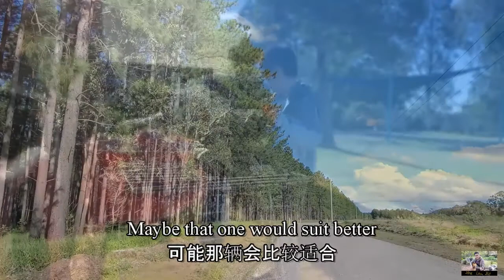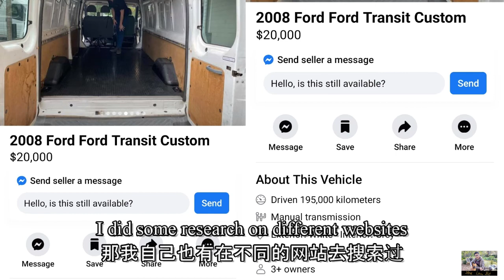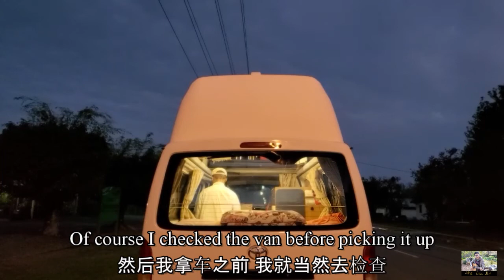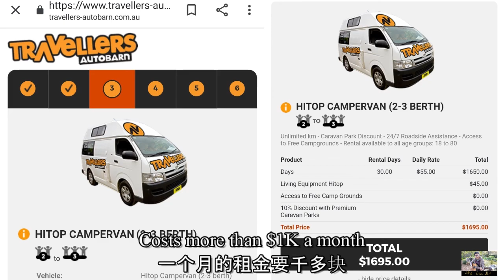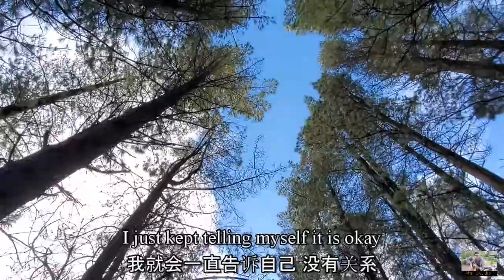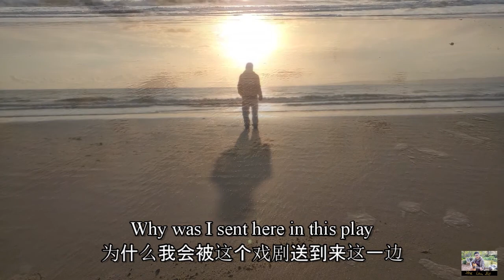中文Vlog房车自驾游穷游旅行 | 9 新房车新开始一二事 Fantastic Van Life | New Beginning With New RV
中文Vlog房车自驾游穷游旅行 | 9 新房车新开始一二事
来，来，来，咱们来一辆新房车！全新的新开始，全新的体验。关于房车的一二件小事。驾着房车去旅行。自驾游的无穷魅力。

Campervan | 9 Fantastic Van Life | New Beginning With New RV
Life is fantastic with a RV on the road. New RV, new beginning. What's the secret behind attraction? Let's find out! Travel with the RV. Van life is awesome.
💕For English subtitle, turn on CC, then go to Setting (the three dots), click Caption, then select English.

😊自从新型冠状病毒肺炎爆发以来，这个黄毛小子就一直在海外，被卡在澳洲动弹不得。无法回家是铁定的事实，但能有一次这么长的假期，却是求之不得！太棒了!
🚀追踪1368房车自驾游穷游旅行中文Vlog：

😊Since the COVID-19 pandemic outbreak, Ian has been stuck in Australia until today. It is not lucky to not be able to return home yet it is lucky enough to have such a good, long holiday! Awesome!
🚀Check out 1368's van life, travelling with the RV, the Chinese Travel Vlog:

🚎 中文Vlog房车自驾游旅行

🚎 中文Vlog房车自驾游穷游旅行
🚎 Chinese Travel Vlog

1. 打工度假不能不知的秘密
Secret Of Working Holiday Australia

2. 直闯草莓园找工作挑战求生
Find Job Strawberry Farm Challenge

3. 一夜之间变成无家可归的流浪汉人在外国免费洗澡
Homeless Overnight Google Free Shower

4. 第一天上班就被炒！遇到个不讲理工头当场怒了，直接打发人走
Fired On First Day of Work

5. 车轮陷入澳洲荒野 ，困境中外国小哥现身帮手
Car Stuck In Mud HELP!

6. 草莓的秘密光明正大的诈骗，背后的骗局
Secrets Behind Strawberry Scam

7. 没水电厕所四海为家苦与乐
RV Without Water Electricity Toilet Bitter Sweet

8. 冰箱里睡觉的滋味冬天的挑战
Sleep In The Fridge Challenge

9. 新房车新开始一二事
Fantastic Van Life, New Beginning With New RV